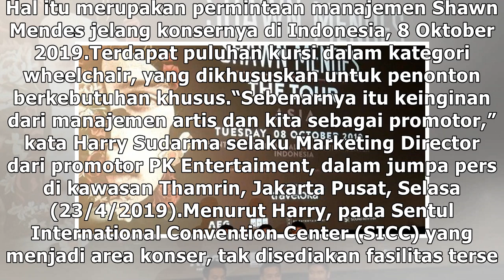Manajemen Shawn Mendes Minta Promotor Sediakan Kategori Untuk Penonton Disabilitas